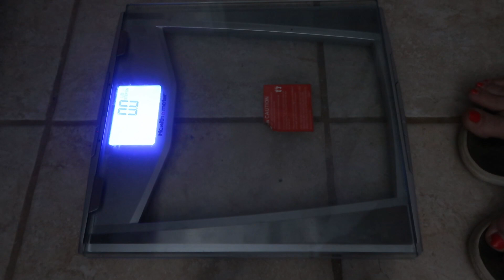My Weight Loss Journey Part 15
Hey Guys!  This is my weight loss journey / fitness journey / lifestyle change.  I am doing this for myself, but if in the process it helps encourage, motivate, or educate someone else that is even better.  If you are interested in getting the box for yourself and joining me on this journey, I will include the link and info here in the description (not sponsored lol just a referral link and discount code).  I hope you guys enjoy the video!  I love you all bunches!

HIIT Box:

STOP SWEATING YOUR WORKOUT

The Right Routine For Your Gains And Goals

Each box is customized to your fitness goals: athletic wear, supplements, accessories and more.
Access to trainers, recipes, regimens to keep you on track with your fitness journey.
Why Hit the Gym? HIIT At Home

Every box contains at least $100+ of quality products and services.
Exchanges on all apparel.
Genuine Value Means Genuine Results

Each month a few lucky members will receive a Golden Kettlebell in their box.
Monthly prizes will include items like:
- All Expenses Paid "Fitcations" to some of the top resorts in the US
- High-end fitness equipment - Peloton, Mirror, JaxJox and more
- The latest in fitness Technology - Jaybird, Fitbit, and more

If you want to send me something:

Packages can be sent to:

Completely Melanie
302 Northgate Mall
Unit 15